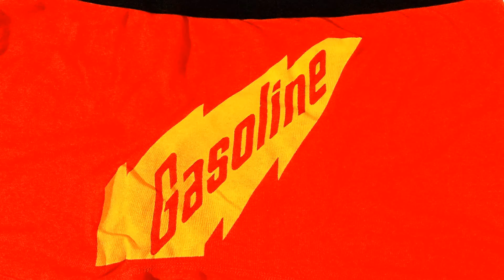【GASOLINE LIVE】GARBAGE Presents 『ロックンドールオールナイト VOL.18』2024年4月7日(日)東海市ダイナマイト[ガソリン・ガレージロック・三重県四日市バンド]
先日2024年の4月7日(日)に東海市ダイナマイトにて行われた
ガーベージ主催『ロックン･ドール･オール･ナイト VOL.18』
から第2弾！遂にイベント初登場♪"四日市の猛牛"ガソリン☆

定点でのムービー撮影もしていましたがやっぱりLIVE感を
お伝えするならこんなインパクト大のダイジェスト版で！！
いろんな人が撮ってくれた動画を繋ぎ合わせました♪感謝！

颯爽と登場からGASOLINE赤パンツでビール、テキーラ一気！
ジミヘン憑依まで｢ここは今池まつりか！？｣と思うくらいに
ダイナマイトをガソリンワールド全開にやって下さいました◎

ロックンドールオールナイトにまた是非降臨して欲しいです☆

"来れなかった方に～"というよりこんな格好良いイベント
をやっていますので大変な時代ですがいつかぜひお越し
下さい！という思いを込めてＵＰさせて頂きました！！

お時間ありましたらご覧下さい♪

『ロックンドールオールナイトVOL19』
2024年6月1日(土)開催♪♪
出演バンド： PUNHALADA / 漲 -MI･NA･GI-
Noiradiata(武藏人骨×ドラム 公開絵画)
/ ブラジル(SEPULTURA Cover ) / Sc.R6 Hz